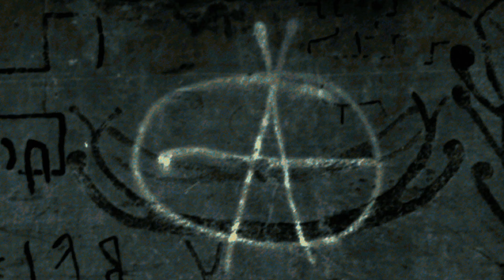Stone Circles, Voodoo, & Vandalism. An archaeological excursion to West Norway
A quick expedition to Domsteinane, in Sola, Rogaland, Norway, with a brief discussion on Iron Age circular cairns, their function and dysfunction.